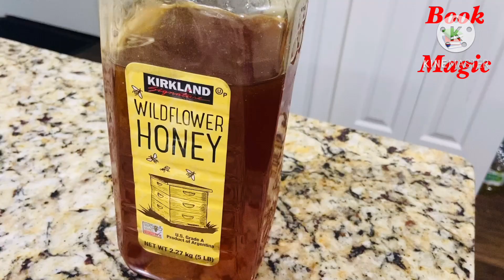Strawberry - Yogurt Smoothie 🍓🍦😋| Breakfast Special | Book Magic 🪄